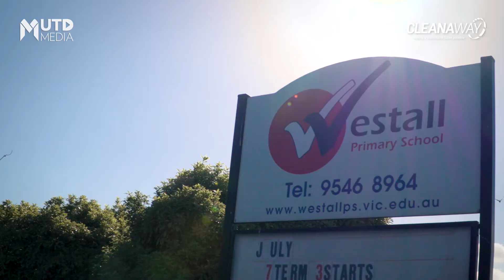National Tree Day - Cleanaway and Melbourne United Basketball Club - Trees 4 Threes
Cleanaway and Melbourne United visited Westall Primary School to plant 133 trees for National Tree Day.